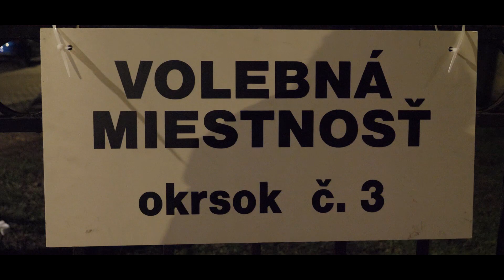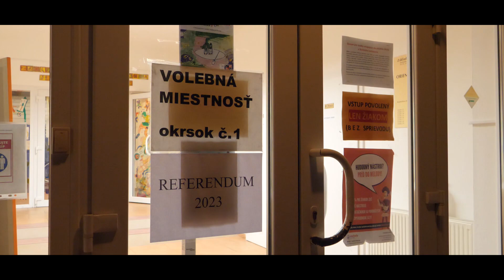REFERENDUM 2023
21. januára 2023 sa konalo na Slovensku už deviate referendum. Bude 21-tka "OKOM"
(Oko je značne populárna hazardná kartová hra.)